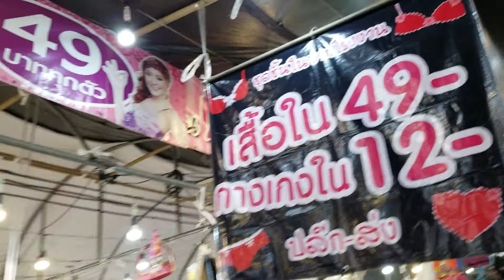Udon Thani, Thailand, Street Festival, Shopping for Ladies' Underwear.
Huge year-end street festival in Udon Thani, Thailand, Isaan Region. Lots of fun shopping for ladies' underwear in a busy Southeast Asian street fair.